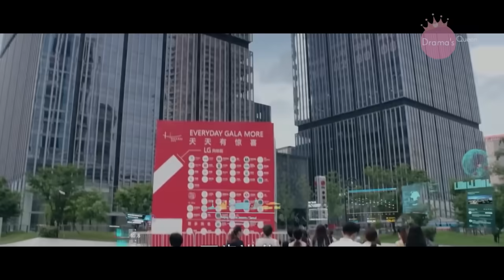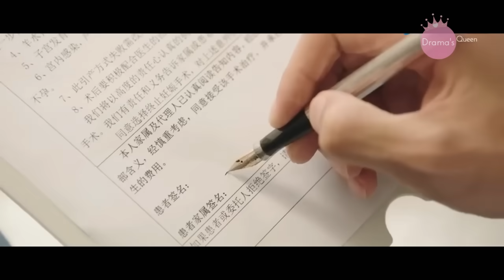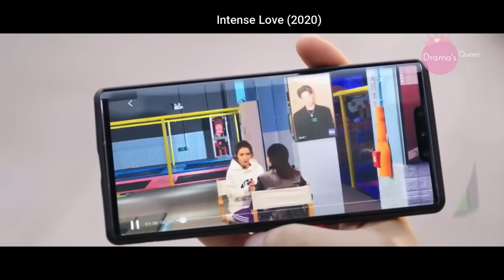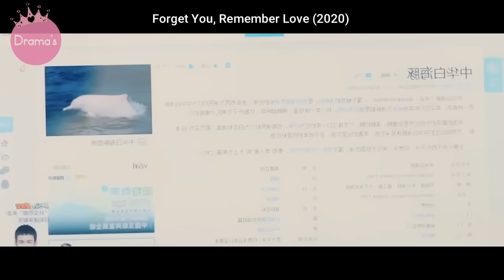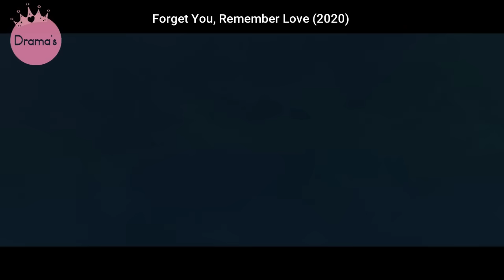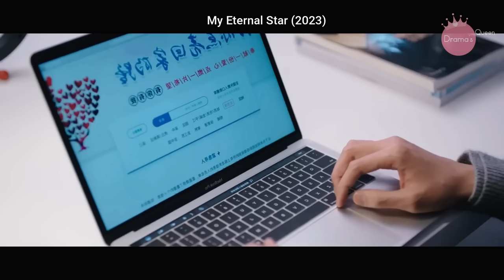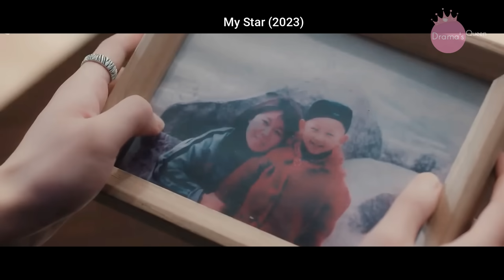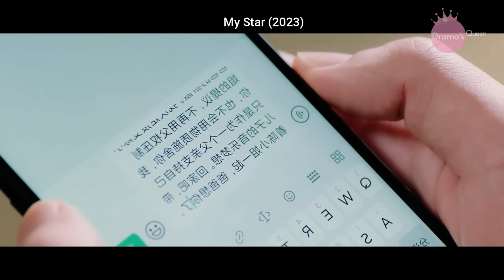❤️ROMANCES POR ACCIDENTE: 5 DRAMAS DONDE EL AMOR LLEGÓ DE FORMA INESPERADA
¿Quién no ama una buena historia donde el amor llega cuando menos lo esperas? A veces, las mejores historias de amor comienzan con un encuentro inesperado, un malentendido o un accidente que cambia todo. En este video, te llevaremos por un recorrido lleno de emociones con 5 dramas donde el amor surgió por accidente. Prepárate para suspirar y sonreír mientras los protagonistas, sin planearlo, se ven envueltos en situaciones que los acercan de maneras que nunca imaginaron. ¿Listos para dejarse llevar por el romance inesperado?

5. Tú eres mi destino (2020)
4. Intense Love (2020)
3. Forget you remember love (2020)
2. My Eternal Star (2023)
1.My Star (2023)